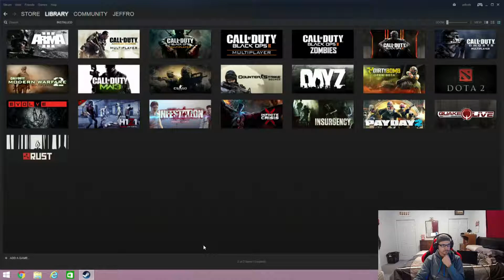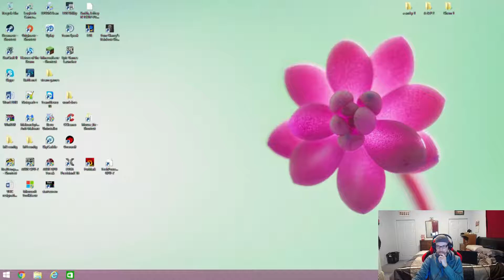jeff smith Live Stream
Welcome everyone. I am a 33 year old single dad. I am a Labor and Delivery nurse and I play FPS games. I have a gaming and a streaming pc.